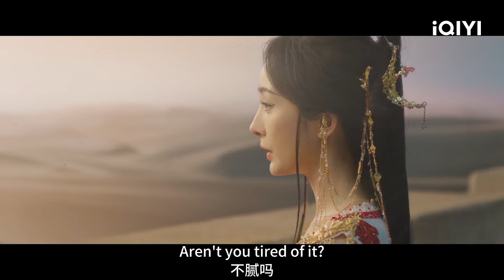EP1-12 Preview: Yang Mi and Gong Jun stage beautiful love 狐妖小红娘月红篇 | iQIYI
Yang Mi and Gong Jun join hands to protect love and peace, let’s come to Tushan to bond together! 💗

【Introduction】The series follows the story of Tushan Honghong, a fox spirit from the righteous Tushan Fox Clan, portrayed by Yang Mi. She saves Dongfang Yuechu, a human youth pursued by his lifelong enemy, by chance. As they spend time together in Tushan, a bond gradually forms between them. Ultimately, they join forces with their loved ones to combat the forces of evil in order to fulfill their shared desire for peace between their two clans.

【Cast】Yang Mi, Gong Jun, Guo Xiaoting, Miles Wei, Hu Lianxin, Wen Zhengrong, Zhu Xudan, Yang Shize, Chen Yao, Mao Zijun, Chen Duling, Zhang Linghe